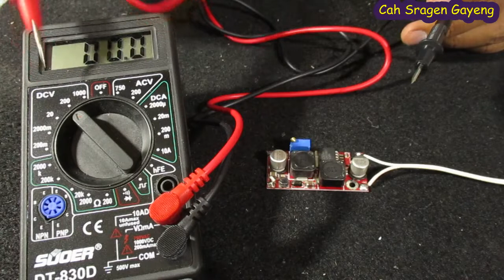cara membuat Regulator untuk mengatur tegangan . praktis murah dan simpel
Alat Canggih Masa Kini, bagai mana cara mengatur tegangan listrik yang sesuai kita butuhkan dengan voltase rendah,
Yahhh regulator ini solusinya, di samping murah simpel dan mudah di operasikan